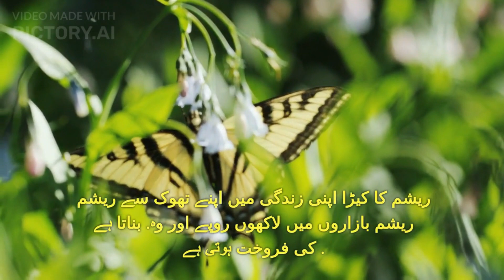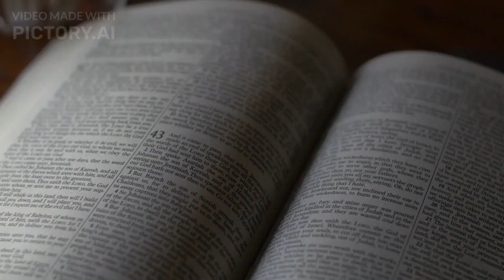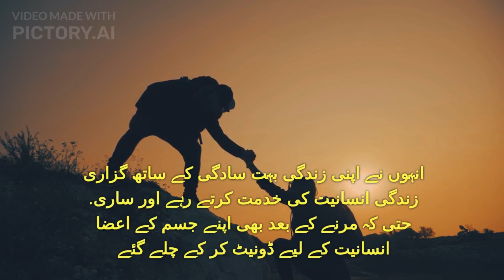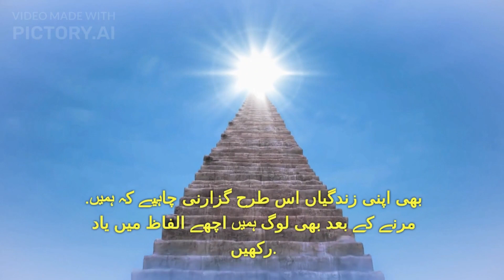A story of Small Insects || Motivational Lesson on Life Success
In this video I will tell you a story of small insects how a small insects give us lesson to make our life successful.

Motivational speeches
Inspirational talks
Personal development
Success mindset
Goal setting and achievement
Overcoming challenges